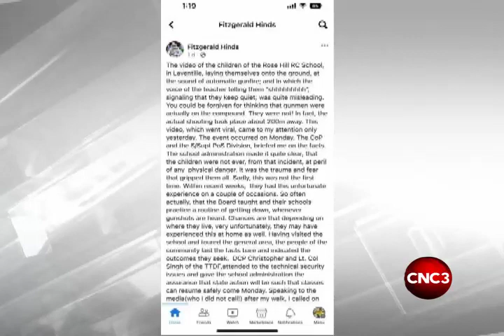Rose Hill R.C. School staff wants proper protective measures put in place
As the hunt continues for the gunmen who opened fire near the Rose Hill R.C. School, staff are unwilling to return to the compound until proper protective measures are put in place.
For a second time since the incident, the National Security Minister visited the compound.
The school was initially expected to open its doors on Monday but confirmation is that it will reopen later this week when security measures are implemented.
Ambika Jagassarsingh and Neil Romain were there, and Kejan Haynes bring us more.